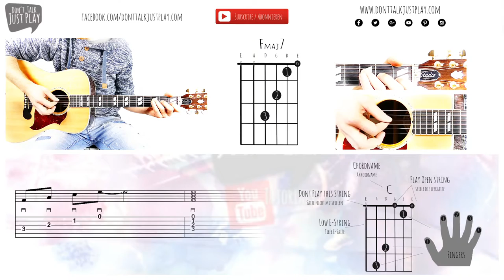BASIC CHORD - Fmaj7 - How to play on Guitar-Tutorial+Chords+Tabs+GuitarPro